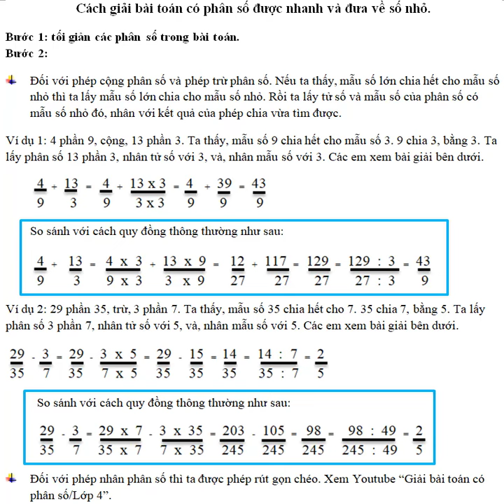Cách giải bài toán có phân số được nhanh, gọn, đơn giản/Lớp 4